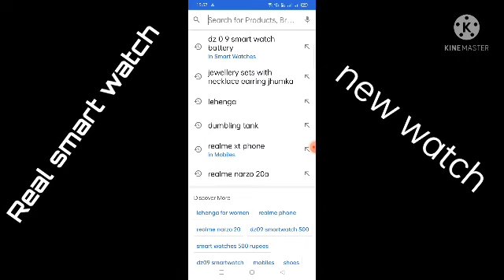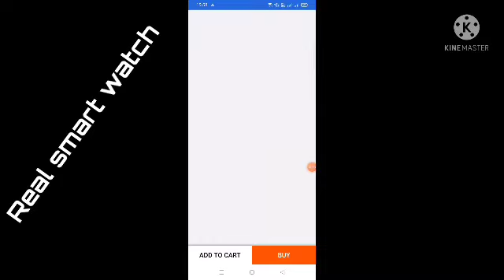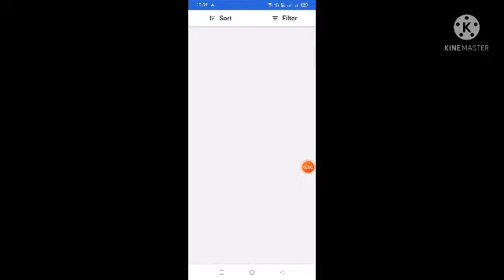Real dz09 Smart watch kaha se purchase Karen ||and play games❓in real smart watch